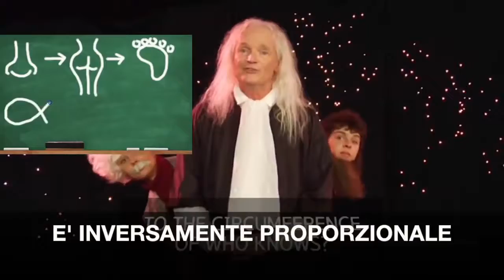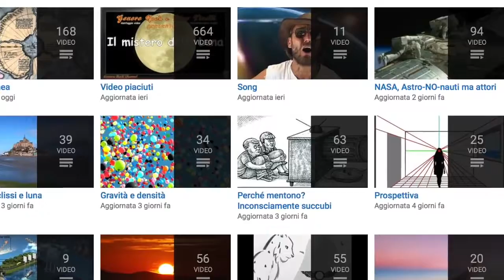SPACE SCHOOL MUSICAL CON EINSTEIN, NEWTON E GALILEO.